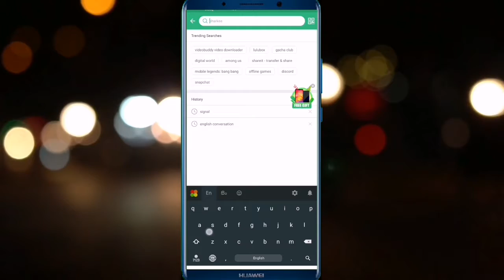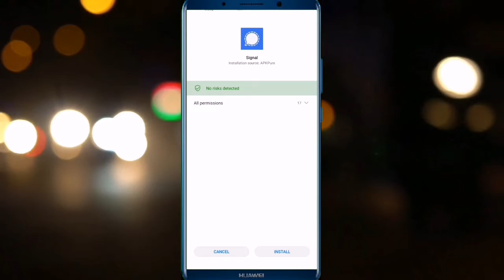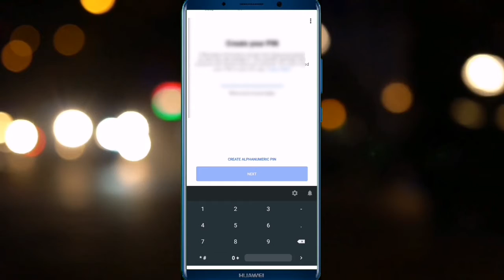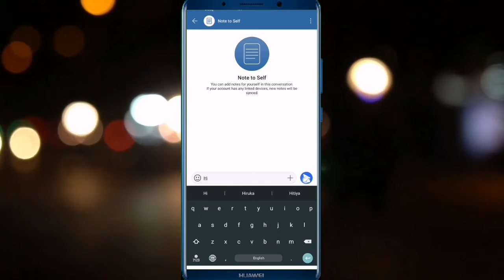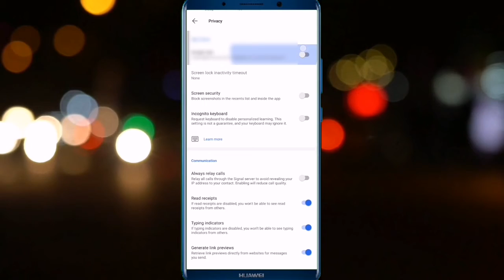How to use signal app sinhala | signal private messenger | Best Messenger Apps | Duvi creations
How to Check SLT Data Usage and create account | SLT data usage sinhala | Broadband | Duvi creations

 How to take a screenshot Huawei y7p | Huawei Tricks and Tips | Huawei y7p Review | Duvi Creations

How to Activate B app Sinhala | Boc B app | b app registration |Internet banking Duvi creations

මෙම වීඩීයෝ තවත් කෙනෙකුට වැදගත්වේ නම් SHARE කරන්න.